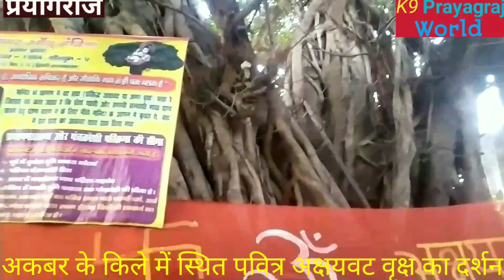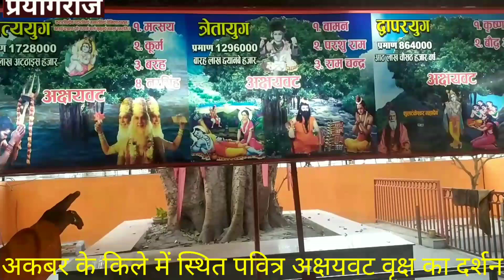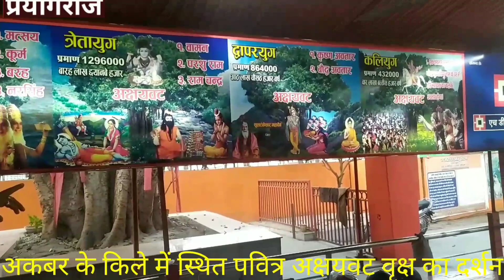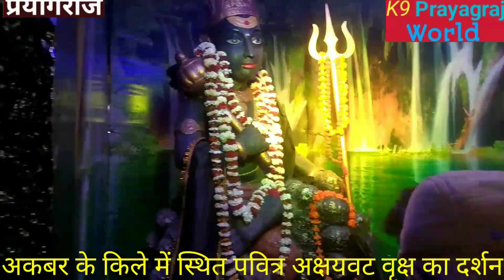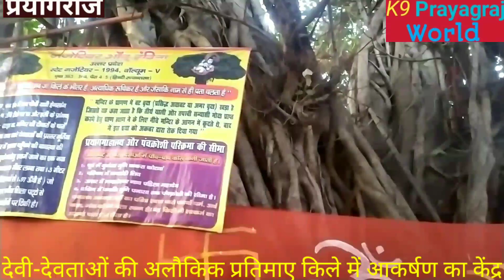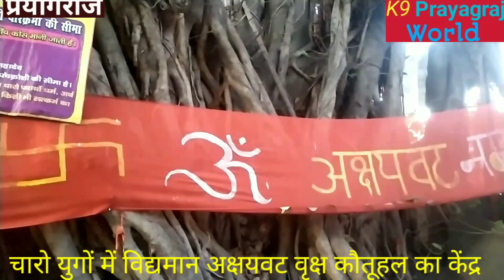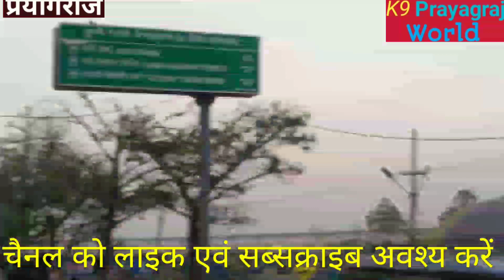Prayagraj पवित्र अक्षयवट वृक्ष एवं अकबर के किले में मौजूद धार्मिक स्थलों का संपूर्ण दर्शन।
Prayagraj पवित्र अक्षयवट वृक्ष एवं अकबर के किले में मौजूद धार्मिक स्थलों का संपूर्ण दर्शन। maghmela माघमेला2022 allahabadfort upnews धार्मिक पर्यटन @BrajbhushanDubey @sanskritprabha8672 @उत्तरप्रदेशवायरलन्यूज़ @K9PrayagrajWorld

प्रयागराज माघ मेला संपूर्ण कवरेज संगम तट
इलाहाबाद अकबर के किले में स्थित अक्षयवट वृक्ष
प्रयागराज अक्षयवट वृक्ष की मूल जड़ का दर्शन
प्रयागराज के धार्मिक स्थलों का दर्शन
पर्यटन स्थल प्रयागराज
उत्तर प्रदेश के धार्मिक स्थलों का भ्रमण
Akshayvat tree of Prayagraj
Prayagraj अमर अक्षयवट वृक्ष का इतिहास
history of Akshayvat tree in akabar fort Prayagraj
श्रद्धालुओं के दर्शन के लिए खुला हुआ है अक्षयवट वृक्ष का दर्शन
प्रयागराज किला में स्थित अक्षय वट वृक्ष और पातालपुरी मंदिर दर्शन।